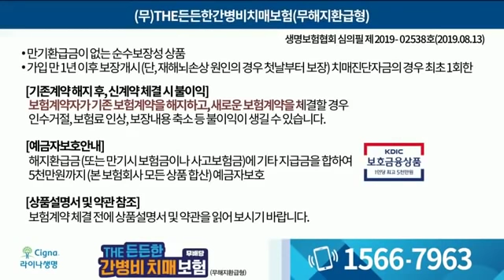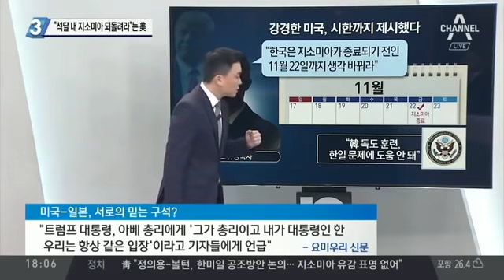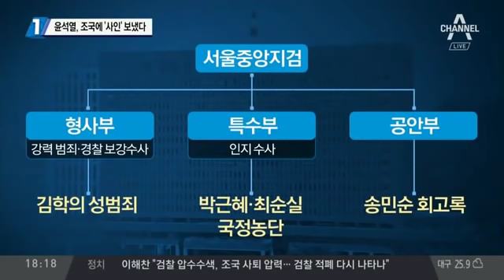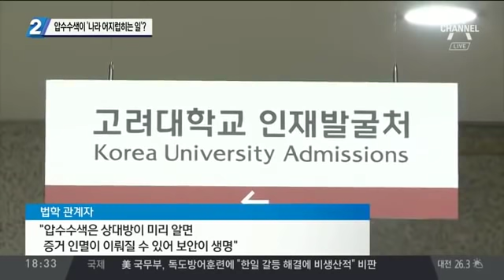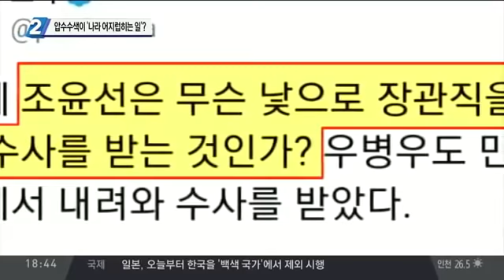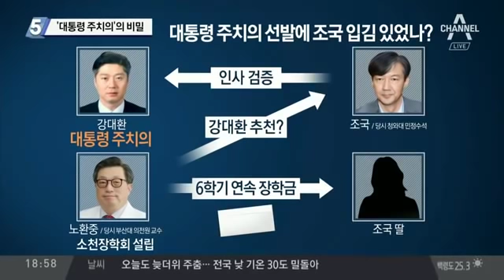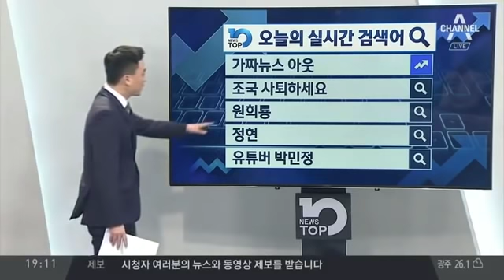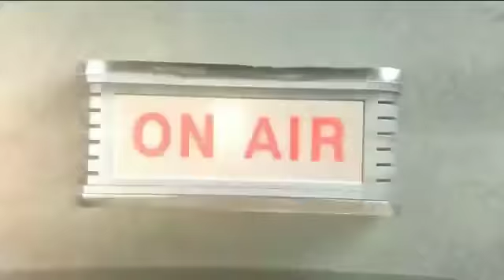윤석열, 조국에 ‘사인’ 보냈다·“석달 내 지소미아 되돌려라”는 美 | 2019년 8월 28일 뉴스 TOP10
8월 28일 뉴스TOP10 오프닝

“석달 내 지소미아 되돌려라”는 美

윤석열, 조국에 ‘사인’ 보냈다

압수수색이 ‘나라 어지럽히는 일’?

‘대통령 주치의’의 비밀

학교엔 촛불, 거리엔 현수막

박해미, 배우 아닌 감독 복귀

오늘은 승리, 내일은 양현석

악어의 습격, 알고보니…

8월 28일 뉴스TOP10 클로징